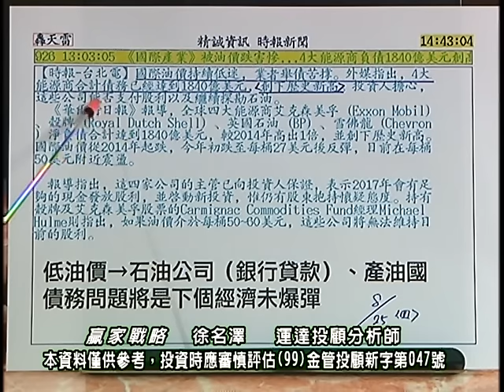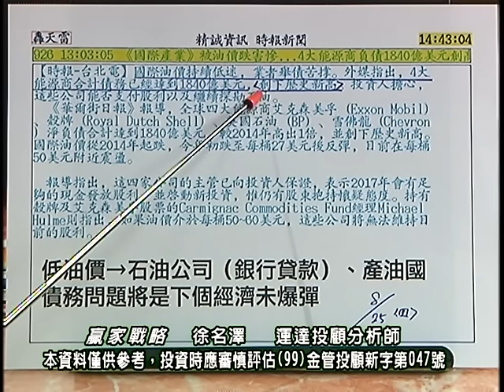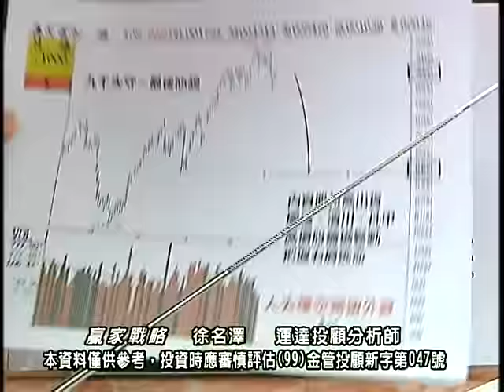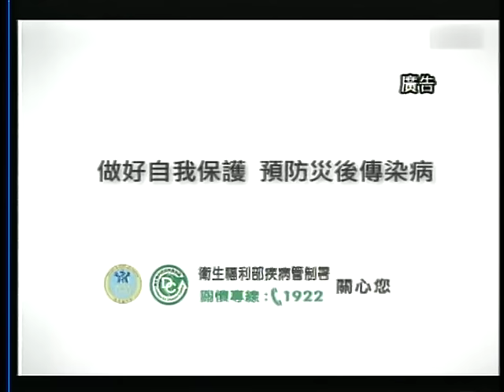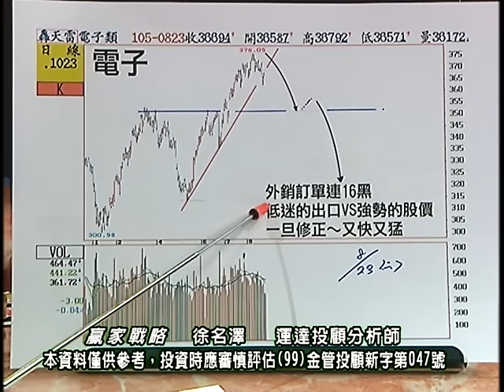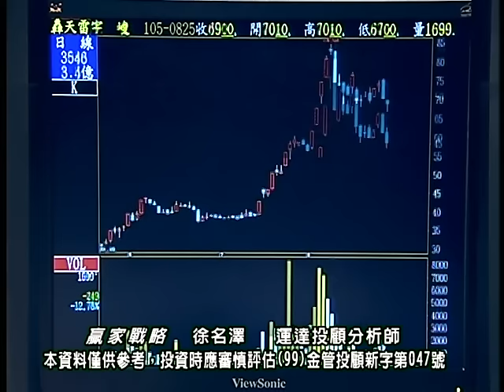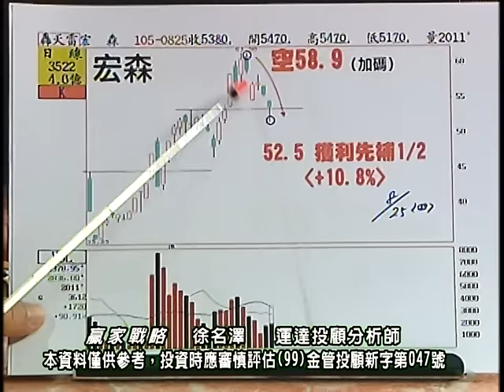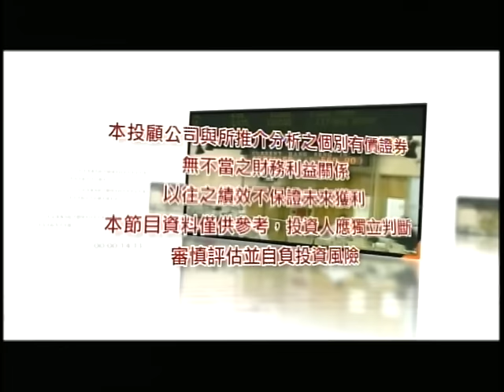20160825 2030 徐名澤 贏家戰略